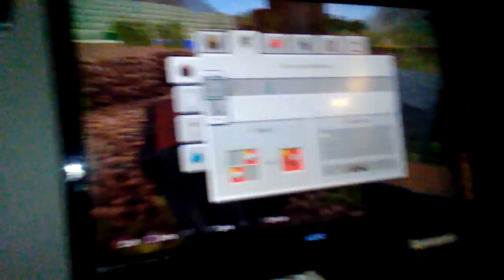Hardcore survival night one:minecraft